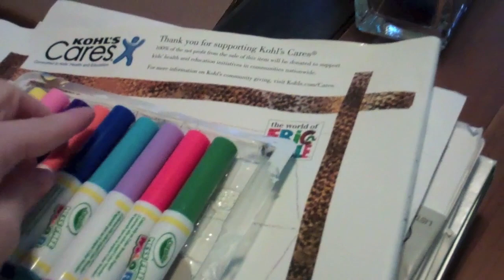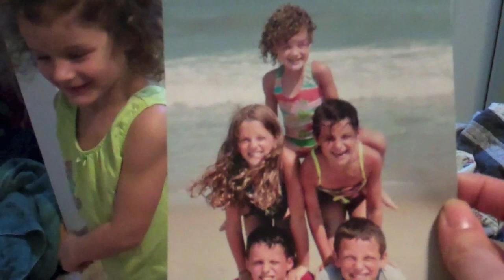You Got the Cheese Touch (WK 105.6) | Bratayley